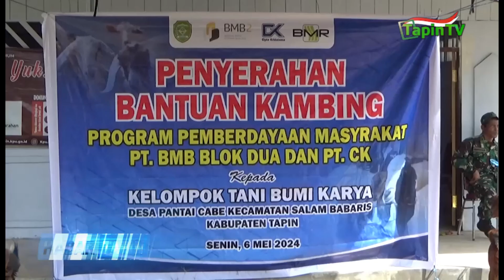KEL TANI BUMI KARYA TERIMA 28 EKOR KAMBING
PT BMB BLOK 2 DAN PT CK / BERIKAN SEBANYAK 25 EKOR KAMBING BETINA DAN 3 EKOR KAMBING JANTAN / KEPADA KELOMPOK TANI BUMI KARYA // DIHARAPKAN DENGAN PEMBERIAN INI / DESA PANTAI CABE MAMPU MENJADI SALAH SATU KAWASAN KAMPUNG KAMBING DI TAPIN //